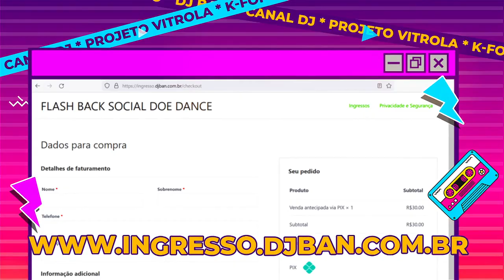FLASH BACK SOCIAL :DOE :DANCE 28/1/23 LOTUS TATUAPÉ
DJs
BADINHA
FABIO SAN
CHRISTIAN PINHEIRO
CASÉ
LÉO BAILER
BUNNYS

E o melhor, 100% da arrecadação de ingressos será destinada às causas sociais do DOE DANCE
Ingressos antecipados a somente R$30,00, e você estará ajudando a compor cestas de alimentos para pessoas e ração para animais

FLASH BACK SOCIAL DOE DANCE, dia 28 de janeiro, sábado, à partir das 22h na LOTUS TATUAPÉ, Rua Demétrio Ribeiro, 578

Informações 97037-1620